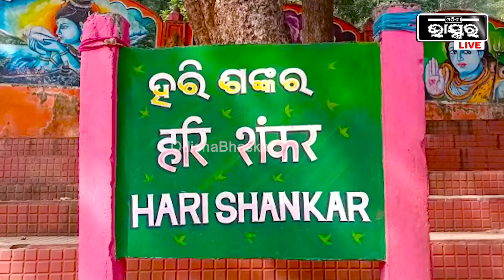ଗନ୍ଧମାର୍ଦ୍ଦନ ପାର୍ବତ୍ୟାଞ୍ଚଳକୁ ମିଳିଲା ଓଡ଼ିଶାର ତୃତୀୟ ଜୈବ ବିବିଧତା ଐତିହ୍ୟସ୍ଥଳୀର ମାନ୍ୟତା...